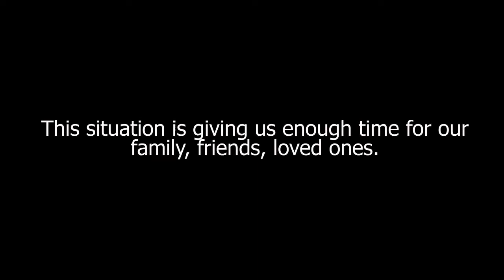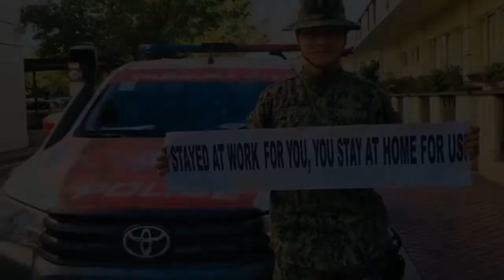WE ARE MISTERS AND WE CARE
Our Misters of Filipinas bringing special message of hope, care and positivity.